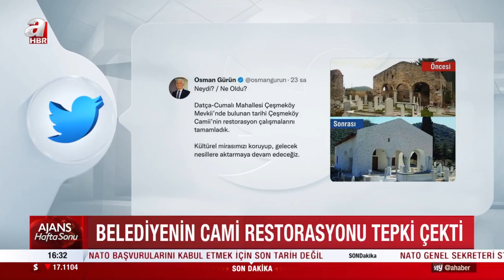Muğla Büyükşehir Belediyesi'nin cami restorasyonu tepki topladı | A Haber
Muğla'nın Datça ilçesinin kırsal Cumalı Mahallesi'nde Büyükşehir Belediyesi tarafından restorasyonunun yapıldığı 2 asırlık camide, sıva üzerine kiremit parçalarını yapıştırılıp, duvarların beyaza boyanması tepkilere neden oldu.

Muğla Büyükşehir Belediyesi'nden konuya ilişkin yapılan açıklamada ise restorasyonun onaylı projesine uygun olarak yapıldığı belirtilerek, "Caminin restorasyon uygulamasında mevcut sıva katmanının korunamayacak şekilde bozulmuş olması sebebi ile sıva raspası ve mevcut duvarlarda sağlamlaştırma uygulamaları yapılmıştır" denildi.